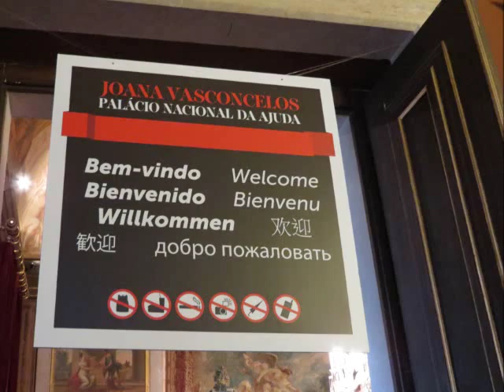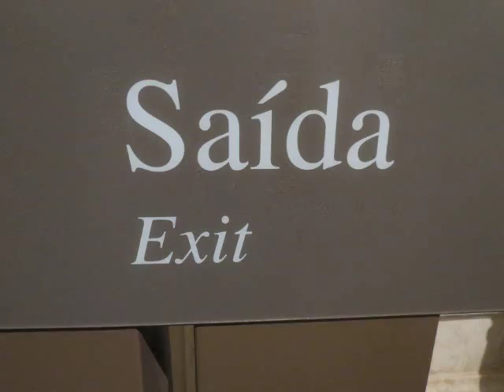Joana Vasconcelos -- Exposição / Exhibition -- Palácio Nacional da Ajuda -- Lisboa (Portugal)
JOANA VASCONCELOS é uma ARTISTA PLÁSTICA portuguesa reconhecida a nível mundial. Nasceu em Paris em 1971, vive e trabalha em Lisboa. Nas suas peças artísticas ela usa objectos do quotidiano dando-lhes uma utilização inesperada (talheres em plástico, partes de panelas e tampas, formas de praia em plástico). A artista procura usar só produtos portugueses e trabalhados em Portugal. Por exemplo, usa tapeçarias de Portalegre, bordados de Castelo Branco, bordados de Niza e faianças artísticas Rafael Bordallo Pinheiro revestidas a crochet feito à mão. No verão de 2012, expôs, no Palácio de Versalhes em Paris, diversas obras da sua autoria. Foi a primeira mulher convidada pelo Palácio de Versalhes a expor naquele local. A revista Le Figaro descreveu-a então como "a  estrela portuguesa da arte contemporânea". A exposição foi a mais visitada, em Paris, nos últimos 50 anos. O Palácio Nacional da Ajuda, em Lisboa, está a receber a maior exposição individual de Joana Vasconcelos, entre os dias 23 de Março e 25 de Agosto de 2013. A maior parte das peças agora em exposição já esteve em Versalhes.

JOANA VASCONCELOS is a Portuguese ARTIST PLASTIC recognized worldwide. Born in Paris in 1971, she lives and works in Lisbon. In his artistic pieces she uses everyday objects giving them an unexpected use (plastic cutlery, parts of pots and lids, plastic forms to play at the beach,...). The artist seeks to use only Portuguese products and crafted in Portugal. For example, uses Portalegre tapestries, embroidery of Castelo Branco, Niza embroidery, artistic faience from Rafael Bordallo Pinheiro covered with handmade crochet. In the summer of 2012, she exhibited at the Palace of Versailles in Paris, several works the his own. She was the first woman invited by the Palace of Versailles to exhibit there. The magazine Le Figaro described her then as "the Portuguese star of the contemporary art." The exhibition was the most visited in Paris, in the last 50 years. The Ajuda National Palace, in Lisbon, is receiving the largest individual exhibition by Joana Vasconcelos, between 23 March and 25 August 2013. Most of the pieces now on display have already been in Versailles.